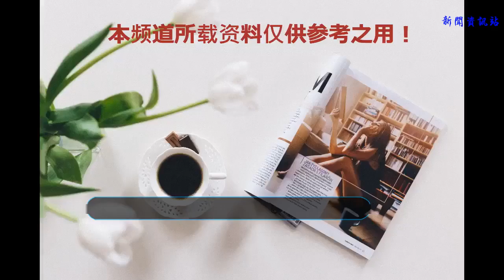一道面點做了34年，60余批元首爭相品嘗，連英國女王、克林頓都為之淪陷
這是貓野給你介紹的第171種味道：點心

那是1998年6月的最后一天。
正直梅雨季節的上海，
潮濕悶熱、酷暑難耐，
中午的氣溫更是直接飆到35℃。
城隍廟綠波廊酒樓的每個人都坐立難安，
豆大的汗珠順著臉頰，
流到脖子、胸間、肚臍···
但沒有一顆敢掉出來。

上海綠波廊
陸亞明帶著廚師帽，
雙眉緊蹙。
他不時看看墻上的表，
又不時檢查下已經查看無數遍的點心，
支棱起耳朵，
聽著外面的動靜。

陸亞明
“來啦！來啦！”
不知誰大喊了一聲，
聲音穿過金碧輝煌的前廳，
直貫后廚，
陸亞明的心一下子提到了嗓子眼，
但又有種如釋重負的快感。

時任美國總統的克林頓、
夫人希拉里、女兒切爾西
以及總統岳母一行，
在結束了上海的直播節目后，
乘車來到豫園游玩、用餐，
午飯就選在陸亞明所在的
綠波廊酒樓廊亦舫包房。

這是綠波廊接待的第一位美國總統。
精心布置的餐桌上，擺滿了各色各樣的精美小點，所有的點心，都出自陸亞明之手。
每上一道，服務員都會仔細介紹其名稱、原料和寓意。克林頓也樂意側耳傾聽，然后細細品嘗。

圖源 l 淘最廚房
一道晶瑩剔透的桂花拉糕，
引起了克林頓的注意。
要知道，為了此次中國之行，
克林頓早在國內
練習了一個多月的捏筷技術，
可碰到這又糯又軟的桂花拉糕，
竟然也犯了難！

桂花拉糕
每咬一口必黏在筷子上，
但吃到嘴里卻香滑甜軟，
混著淡淡花香、絲絲酒香，
一點也不粘牙，
總忍不住還要來一口！
機靈的服務員看到克林頓筷子黏住了，
趕緊再給他換一雙；
就這樣，一塊小小的桂花拉糕，
克林頓竟換了三雙筷子都沒停嘴。

他還發現新大陸般興奮地
對身邊時任國務卿的奧爾布萊特說：
“你不要怕，嘗一嘗，
非常好吃，非常好吃！”
這便是陸亞明有名的“三不粘”拉糕，
（后被稱為克林頓拉糕）
粘盤、粘筷、不粘牙。

讓人意想不到的是，
克林頓的女兒切爾西，
跟每個在江南長大的女孩一樣，
最愛吃蘿卜絲酥餅。
甚至在大塊朵頤地享用完自己那份后，
又舉著筷子跑到鄰桌，
（鄰桌只有9個人，剩下1只）
把桌上剩的那只也吃了，
還邊吃邊對寵愛她的老爸說：
“這個我也要吃的！”

克林頓一家，
就這樣有說有笑、
開心又滿足地品嘗著一道道小點。
綠波廊的氣氛，
也由開始的緊張壓抑，
變得和諧歡快起來。

倒是樓下克林頓的保安們，
一個個著急得滿頭大汗，
原本計劃只有20分鐘的用餐時間，
竟生生被吃成了1個小時20分鐘！
這在接待史上前所未有，
不知上面發生了何事。
原來在極致的美食面前，
再厲害的人物也不過是最簡單的吃貨。

這次接待之后，
綠波廊的點心更加出名，
點心背后的陸亞明也出了名，
而彼時已經做了12年面點、
身為綠波廊面點總廚的他，
卻只有28歲，
跟現在的我們差不多大。

1984年，16歲的陸亞明剛中學畢業，就從蘇州來到綠波廊做學徒。
雖然父親陸茍度那時早已是滬上赫赫有名的蘇式點心泰斗，可家傳名氣帶給陸亞明的，沒有所謂的方便，只有更多的期待、壓力和責任。

他跟師兄弟們一起，
住在綠波廊酒店的員工宿舍，
樓上宿舍、樓下作業，
用他的話說：
“酒樓就是家，家就是酒樓，
只有上班，沒有下班。”

每天一大早，
陸亞明總第一個爬起來，
一頭鉆進廚房，圍著面團團團轉，
一泡就是一整天；
下班了也不肯早回去，
還留在廚房接著練，
等大家都睡了，
才最后一個悄悄摸回床上。
他學徒一年，等于別人練五年。

圖源 l 紀錄片《上海工匠》
面點做出來，
一個個似江南美女玲瓏雅致，
而案板上的功夫。
卻非得有剛柔并濟的鐵漢氣魄。
幾十公斤的面團，
白乎乎一片、
跟它的色彩一樣單調乏味，
陸亞明就這樣不急不躁、
從雞鳴揉到夜半，
硬了不行、軟了不行，
勁大了不行、力柔了不行，
直至千揉百煉到“剛剛好的境界”。

每天都累得胳膊都抬不起來，
腰也酸、背也痛，
也想過偷偷懶，“差不多得了”，
也曾在苦練刀工割破手時向父親抱怨，
而父親總是那句：
“切掉三兩肉，刀工才能好”。

連魯迅都說：
“哪里有天才？
我不過是把別人喝咖啡的功夫，
都用在工作上。”
就像作家格拉威爾的“一萬小時定律”：
“人們眼中的天才之所以卓越非凡，
并非天資超人一等，
而是付出了持續不斷的努力。
只要經過1萬小時的錘煉，
任何人都能從平凡變成超凡。”

和面、搟面、
卷邊成型、切胚、包餡···
30幾年來，
陸亞明花費在面點上的時間，
早已遠遠超過一萬個小時。

“一斤面粉放二兩左右的豬油，然后再放四兩左右的水。水的溫度和天氣有關系，天冷的話水溫要高點，天熱的話就用常溫水。揉面時要不斷觀察它的油分、水分有沒有到位。”
這些多年實踐總結出的經驗門道，在他嘴里娓娓道來，聽上去是如此簡單隨意，背后卻不知是多少日夜的咬緊牙關。
1992年，
年僅24歲的陸亞明獲得
首屆中國烹飪世界大賽中式面點的金牌，
成為當時全國最年輕的面點冠軍。

3年后的上海青工技能大賽，
他又創下1分鐘摘145只點心胚的紀錄，
每只大小重量絲毫不差！
原本7克面粉，
規定1分鐘摘70只胚子，
陸亞明一口氣就摘了145只，
平均每秒鐘摘2只多，
手速之快、力道之準令評委驚嘆不已。

當把一件事做到極致，
技術就變成了藝術。
上海灘會做眉毛酥的數不勝數，
而陸亞明的眉毛酥，
卻能做到酥層厚薄、間距絕對一致，
邊角褶皺分離不差，
堪稱“滬上一絕”。

簡單卻不普通的棗泥酥，
堅守老祖宗傳下來的古法，
只選用上等馬牙黑棗，
清洗、去核、大火煮小火燉，
光棗泥餡準備下來，
也要近10個小時，
只為最地道的老上海味。

他設計的“鳳尾燒賣”，
在燒賣外面的整體造型上，
加入青菜火腿沫、蛋皮絲等，
最后用蝦仁點綴，
連挑剔的英國女王吃了都連連稱贊。

他為元首夫人們制作的小點，
迷你粽、順風葉、長壽桃和葫蘆酥。
既有江南點心風味，
又有寓意美好的中國傳統元素，
匠心獨運、內涵深刻，色香味俱全，
夫人們一掃而光。
“表揚我們沒有直接聽到，
但是從收下來的餐具看，沒有剩下的”。

赤豆小粽子，扎上13道線，意指漢字“福”的13劃筆畫，寓意福氣來臨；用菠菜汁調色的“順風葉”寓意平安順利；長壽桃，調的是米莧汁，希望健康長壽；葫蘆酥，祝愿吉祥如意。
還有一次
巴黎老佛爺百貨的董事長，
來店里吃點心，
有點試探意味地說能否在點心里面
加入百貨元素，
從不說“不”的陸亞明跟團隊一起苦思冥想，
竟想出了“拎包酥”的妙點子。

以LV經典手提包為樣式，
棕色的手柄部分，
由可可粉和面粉制成，
正反面則由油酥面做出紋理感，
兩側以白芝麻點綴，
內餡還有蟹粉、椒鹽腰果兩種不同選擇，
活脫脫點心界的LV。

34年來，
陸亞明累計接待過
60余批中外元首和政要，
其他各界大人物更是數不勝數。
但在陸亞明看來，
“金杯銀杯不如老百姓口碑”。

5元一塊的“克林頓拉糕”，
38元一套的“夫人套點”，
陸亞明每次為元首們設計的甜點，
也都遵循著“操作方便、
好看好吃、可以長期供應”的原則，
“不能招待完貴賓們就束之高閣了，
要讓普通老百姓都能吃到。”

而且最重要的是，
“不管是元首還是普通百姓，
誰來綠波廊吃點心都是一樣的，
我們點心的精致程度
和制作的品質要求絕不會有所降低。”

他也從不吝嗇把自己的手藝，
傳承給更多的人。
今天綠波廊扛大旗的面點師傅，
一大半都是陸亞明的徒弟，
而且散布全國、日本、甚至歐洲，
他總說“一個人紅不算什么，
要一紅紅一片，
這才有希望把中國的傳統面點發揚出去。”

所有人前的風光，
都是背后傻傻的不放棄，
所有成功的背后，
都是不為人知的苦心孤詣。
- END -
（部分圖片和資料來自
《大愛東方》《上海工匠》紀錄片、
瞭望東方、淘最廚房
版權歸原作者所有）